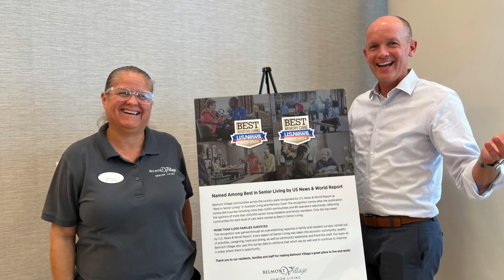2023 Fall Outstanding Executive Director | James Arp | Belmont Village La Jolla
During his tenure as the executive director at Belmont Village Westwood, James propelled the community into the prestigious President’s Club for an unprecedented 70 consecutive months, maintaining a remarkable 100% monthly occupancy rate. He also orchestrated the triumphant opening of Belmont Village La Jolla’s impressive 17-story property. James understands that achieving operational excellence hinges on cultivating a team united by a profound sense of purpose.